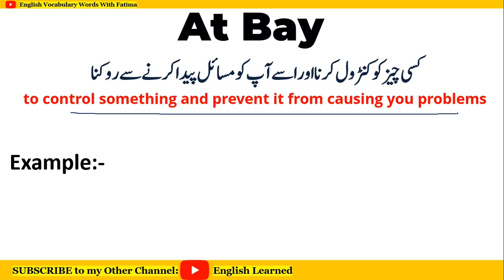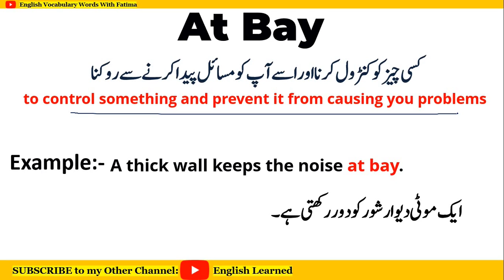Daily Vocabulary | At Bay Meaning | English Vocabulary Words With Fatima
In this Daily Vocabulary lesson, I have explained the word AT BAY with examples in English and Urdu. Learn this English vocabulary word and use it in your daily conversation. It will help in improving your English Fluency.